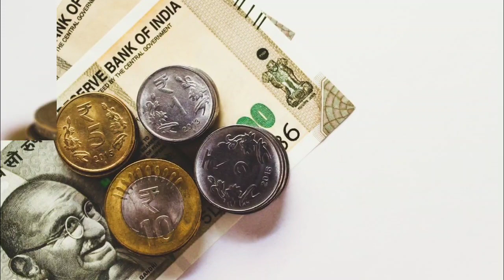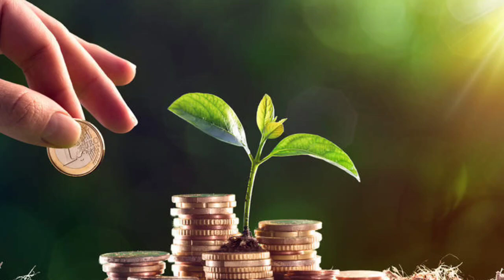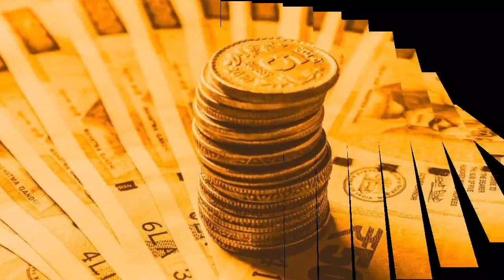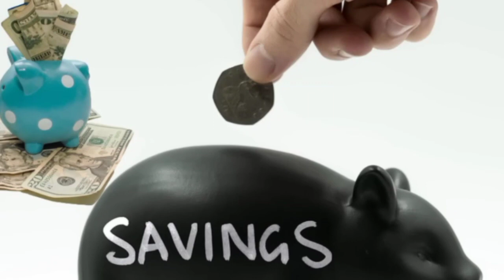HDFC Life YoungStar Udaan - Best Plan for Child in 2024 | Govt Schemes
In this video we have reviewed one of the best insurance plan for child. HDFC Life YoungStar Udaan: A non-linked participating Life Insurance plan with customizable money back plan for your child's various life goals. To know more about HDFC Life Youngstar Udaan.